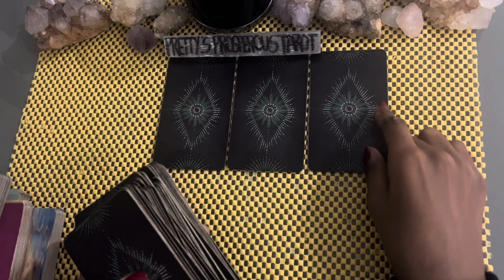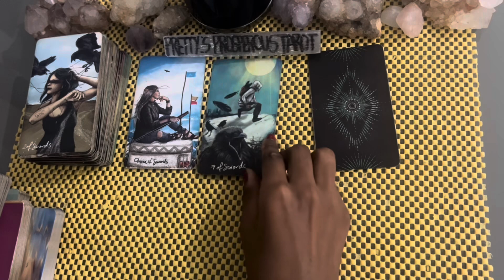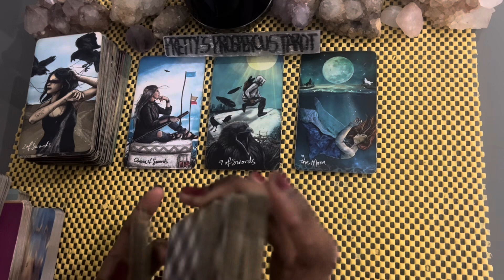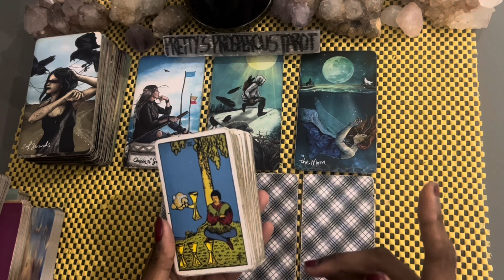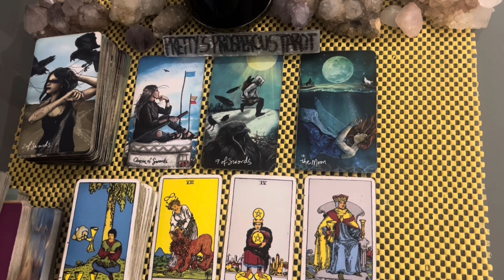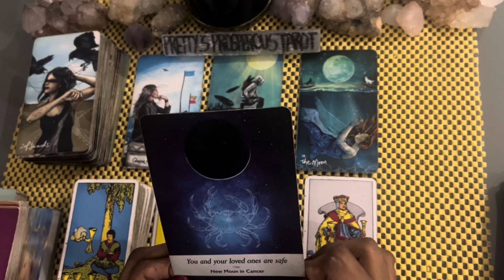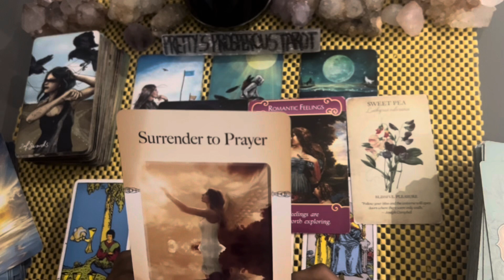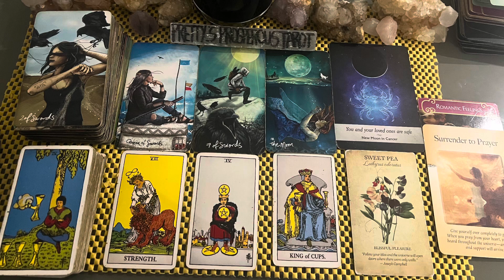Gemini love tarot reading ~ Aug 23rd ~ you are divinely protected